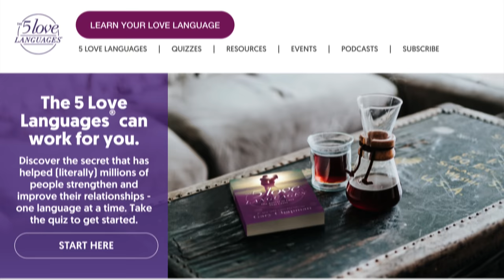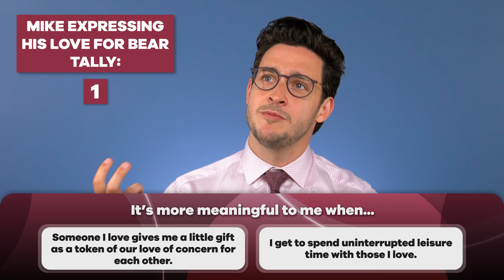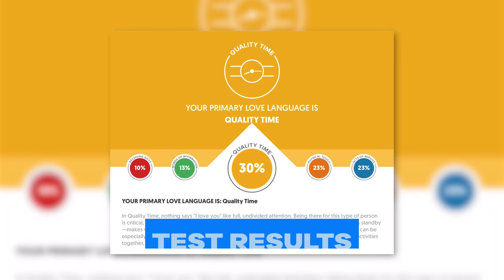I Love When Girls Do This | Love Language Quiz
Every time I get into a new relationship, my partner winds up asking me the question “what is your love language?” My answers have varied over the years when answering off the top of my head, so for Valentine’s Day I decided to sit down and take the test to find out exactly what my heart is really looking for. Touch, words of affirmation, gifts, acts of service, quality time? Which one is your love language, and do you think the test got me right?

Take the test for yourself and let me know your results